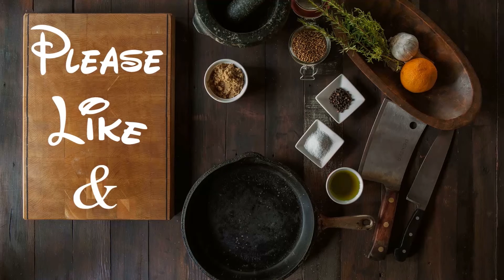How to make Carrot Halwa (Gajar Halwa) | Simple Indian Sweet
Carrot Halwa is a Rich Indian Dessert made with fresh carrots, milk and sugar encapsulated within the generous amount of ghee added. Carrot Halwa is also knows as Gajar Ka Halwa which is liked by people of all ages.